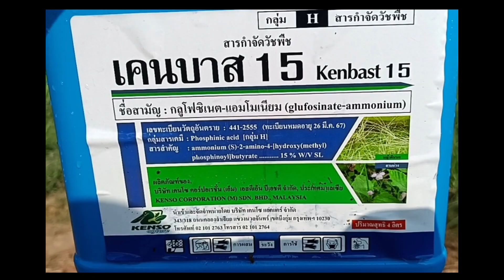ติดตามผลงานเคนบาส15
สนใจขี้หมูอัดเม็ด👉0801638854